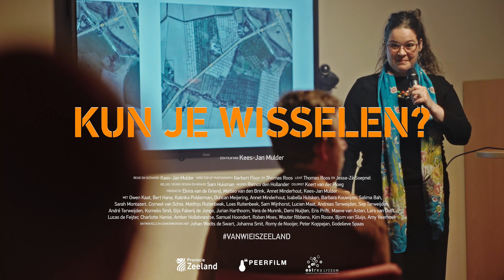KUN JE WISSELEN? (2022) - Trailer - official selection Film by the Sea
Als Owens vriendin hem vraagt om een roze koek, volgt een queeste langs bewakers bij de snoepautomaat, bij de kleedkamers en zelfs bij de wc’s… Dan ontdekt Owen dat de directeur de school verkocht heeft aan een organisatie ‘die er voorlopig even niks mee wil doen’.

Met Owen Kaat, Bert Hana, Barbara Kouwijzer, Katinka Polderman, Annet Minderhout, Sarah Montazeri, Corneel van Schie, Matthijs Ruitenbeek, Loes Ruitenbeek, Salima Bah, Isabella Hulsken, Sam Wijnhorst, Duncan Meijering, Lucien Maat, Andreas Terweijden, Sep Terweijden, André Terweijden, Kornelis Smit

Kun je wisselen? was de examenopdracht van de Podiumklas van het Ostrea Lyceum in Goes, onder begeleiding van Annet Minderhout. De film werd mede mogelijk gemaakt door de provincie Zeeland als deel van een groter project, waarin op zoek gegaan wordt naar nieuwe instrumenten voor grondbeleid